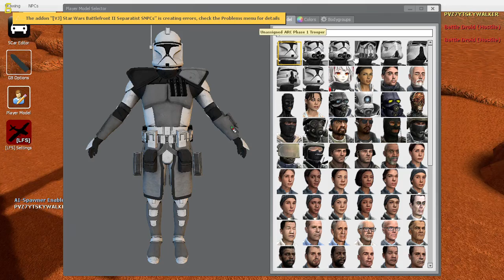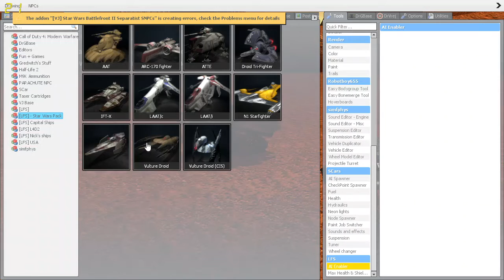Star Wars The Fallen Orderly Teaser Trailer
Very real